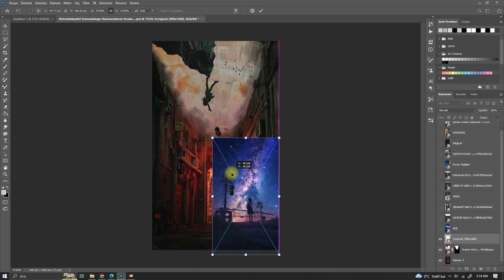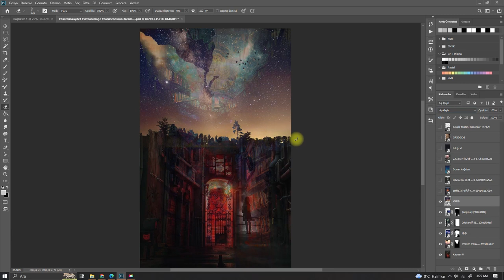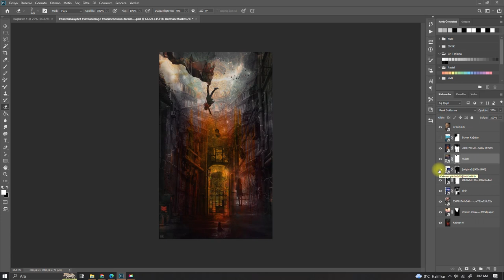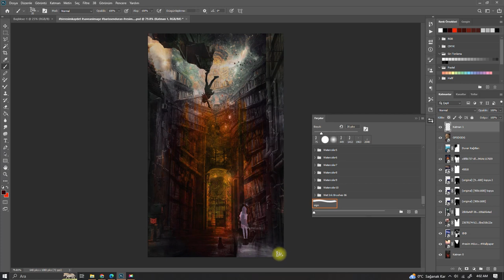Photoshop ile Çarpıcı Kolaj Sanatı: Adım Adım Duvar Kağıdı Tasarımı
Adobe Photoshop kullanarak hayal gücünüzü gerçeğe dönüştürün! Bu videoda, etkileyici bir kolaj duvar kağıdını adım adım nasıl hazırlayacağınızı öğreneceksiniz. Yaratıcı fikirler ve pratik ipuçlarıyla, dijital sanat projelerinize ilham katın! Photoshop'un gücünü kullanarak profesyonel sonuçlar elde etmek için bizi takip edin.